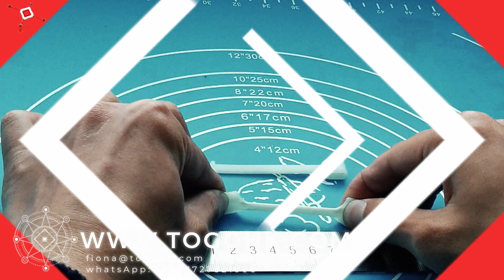Molded Silicone Parts - Custom molded rubber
Silicone Rubber molding has thousands of applications across a ... this attribute makes it possible to produce, colorful, custom, molded products.